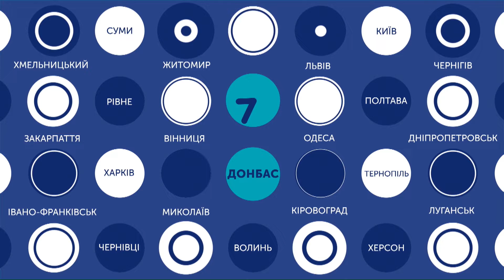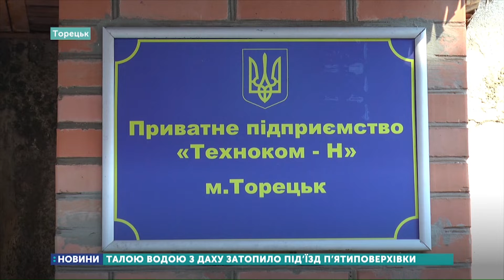15.02.2019. Новини. 20:30